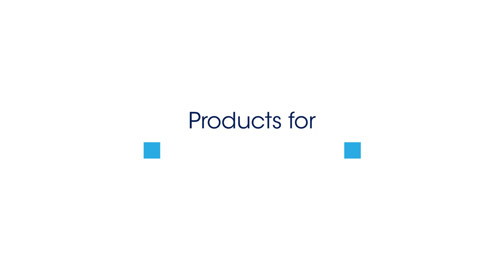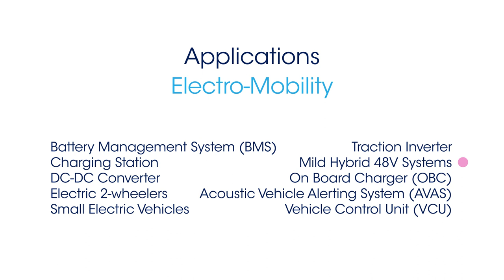STMicroelectronics automotive applications: Electro Mobility